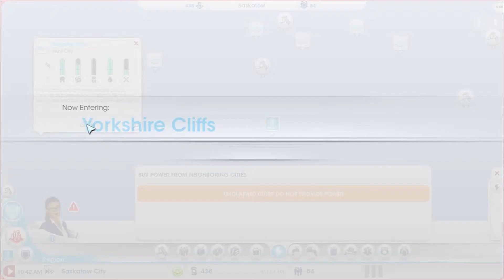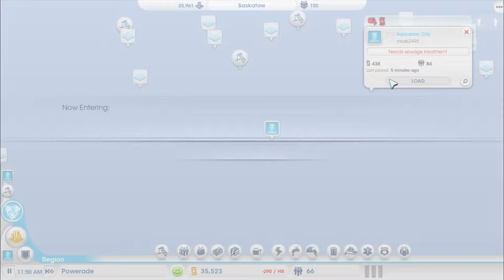I'm Living a Double Life! | Let's Play SimCity Part 2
Just when you thought things couldn't get any worse, things get slightly... less worse...